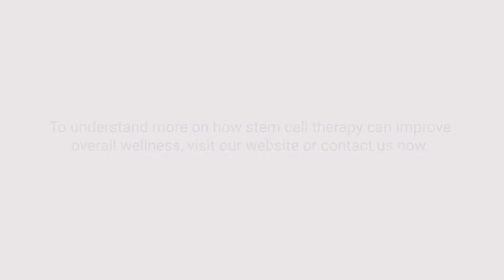Stem Cell for Facial Rejuvenation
Stem cells have the ability to build every tissue in the human body, hence have great potential for future therapeutic uses in tissue regeneration and repair.
In this video, Dr Sean shares how stem cells can improve the appearance of aging skin.